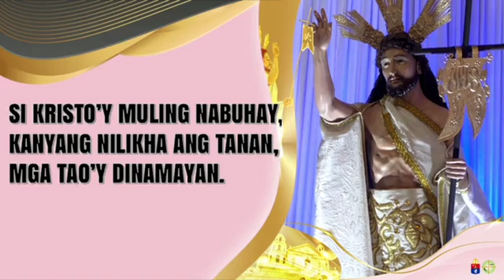Abril 22, 2023 9:00 AM Rev. Fr. Earl Allyson Valdez Homily